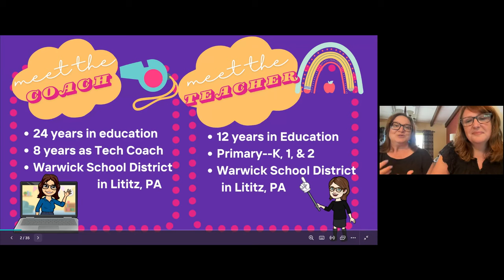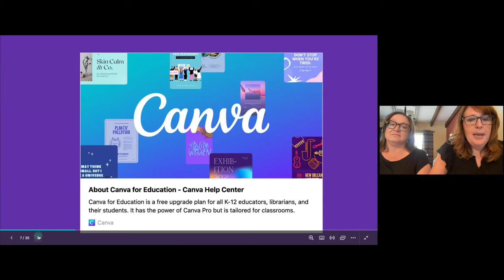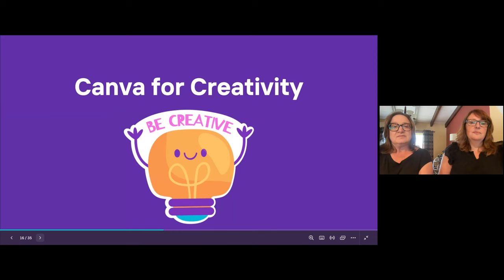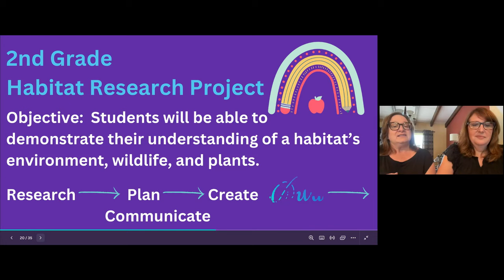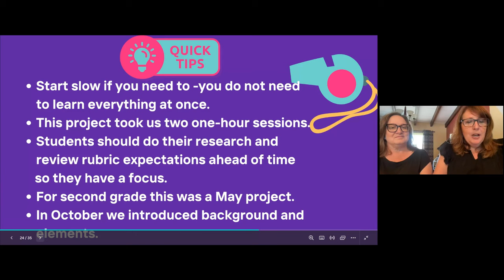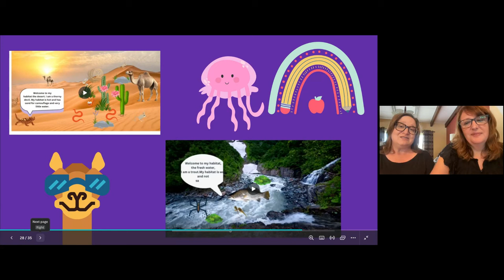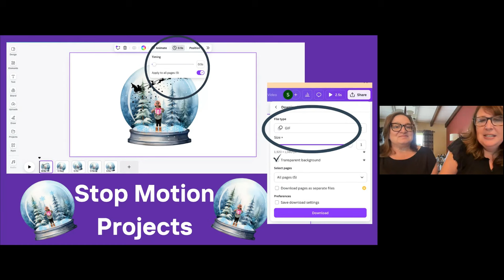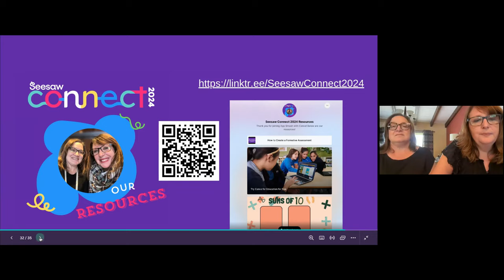App Smash With Canva: Assess, Create, and Animate!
Join Shelly and Lynn as they guide you through creating dynamic activities using two powerhouse apps: Seesaw and Canva EDU (FREE for educators)! Learn how to foster student engagement with interactive assessments and creative showcases, spotlighting their curiosity and academic growth. By utilizing Seesaw’s formative assessment features and Canva EDU’s creative design options, students will enjoy showcasing their knowledge with activities that are easy to create!